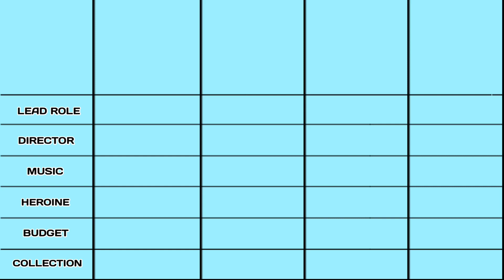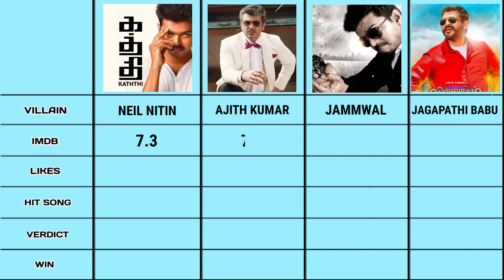Thuppaki vs Mankatha vs Kaththi vs Viswasam comparison